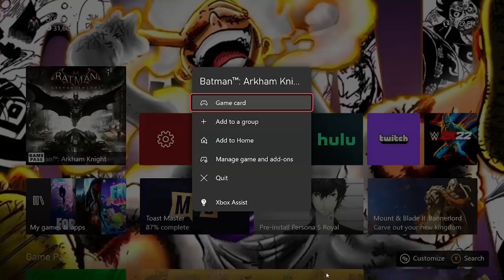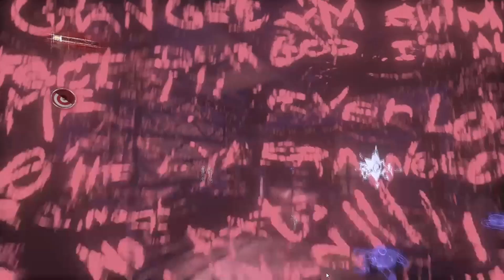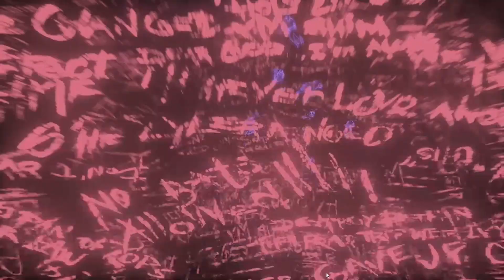HARLEYS MAYHEM! - Batman Arkham Knight Part 9 (DLC) Harley Quinn Story Pack